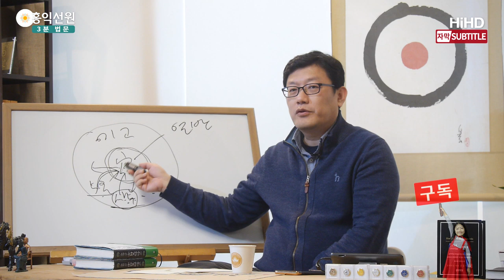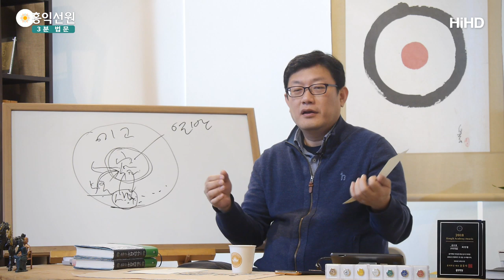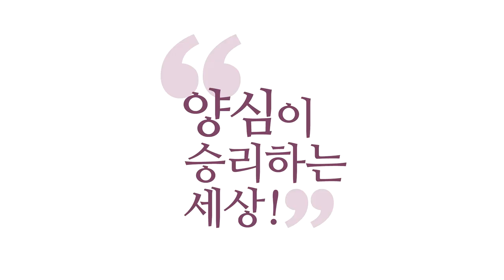[3분 법문] 색즉시공 공즉시색의 이해 _홍익선원.윤홍식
(190123 수낮대담) 반야부 600부, 반야부 계통의 경전의 핵심이라고 해서
『반야심경(般若心經)』이거든요.
핵심 서머리인데, 거기에 뭐라고 하냐,
"색(色)이 공(空)이고 공이 색이다."
이 말이 초기불교랑 완전히 궤를 달리하는 말인 거예요, 그러니까.
왜 초기불교는 "색을 떠나서 공으로 가자."
이렇게 얘기하는 것은 맞는데,
"색이 공이요, 공이 색이다." 이래 버리면 이건 아니거든요.
가고 오고가 없어요.
그대로 지금 "내 눈에 보이는 색깔이 그대로 공이다."예요.
이게 본래 공이고, 공은 색으로 자신을 표현한다는 거예요.

그래서 많은 분들이 초기불교식 공부를 하면,
'색즉시공(色卽是空)'까지는 어떻게 해석을 합니다.
"색이 사실은 텅 빈 거야." "색이 사실은 실체가 없는 거야."
그런데 '공즉시색(空卽是色)' 그러면 난감해합니다.
"공이 사실은 색이야." 그러면 이게 난감하거든요.
인터넷 뒤져보세요. 뒤의 것은 이해가 안 된다는 질문이
되게 많아요.
앞의 것은 내가 이해하겠는데, 뒤의 것은 모르겠다.
이건 모르죠. 이건 법공(法空)을 알아야만 알 수 있는 거지요.

"일체가 참나의 신비다."라는 우리 법공의 진리를 알아야
지금 내 눈에 보이는 색이 사실은 공인 참나의 작용이요,
공은 공으로 있는 게 아니라, 색을 통해 자신을 드러낸다.
그러면 이 색이 버릴 거예요? 버릴 게 아니지요.
지금 공의 작용을 여러분이 어떻게 버려요?
따라서 초기불교를 날려버리는 겁니다.
"색수상행식(色受想行識)을 떠난다는 헛소리하지 마라."
이거예요. 이건 이대로 공이다.
이대로 공인 줄 알고 사는 게 답이지,
이걸 버리고 말고가 없다는 겁니다.

이거 이해되세요?
『반야심경』에 그런 내용이 있다는 것을 아셨겠어요?
제 『반야심경』을 보고 충격받으신 분 많아요.
절에 와서 몇십 년씩 『반야심경』을 외웠는데,
내가 외운 게 이렇게 불경한 말들이었다니,
석가모니 가르침에 역행하는 가르침이에요.
'색즉시공 공즉시색'은
초기불교의 내용을 아주 비판하는 내용입니다.
부파불교의 내용을 비판하는 내용입니다.
"어딜 가? 지금 여기가 열반인데!" 이 소리를 하는 거예요.

석가모니가 "오온(五蘊)을 버리고 열반으로 들어가자!" 그랬는데,
『반야심경』은 "어딜 갑니까? 여기가 열반인데!"
이렇게 외치는 거예요.
그러니까 주인공이 누구로 나와요?
관자재보살이 등장해가지고,
관세음보살은 열반에 드시지 않은 분이지요?
우주에 영원히 존재하면서 중생을 도와주는 분이지요?
그러니까 핵심 사상을 관세음이 얘기하게 하는 거예요.

관세음이 뭐라고 그래요?
"여기가 열반이야! 어딜 가!"
"여기가 천국이야! 어딜 가!"
『반야심경』을 정확히 이해하셨으면,
지금 여기가 그대로 천국이란 게 느껴지시지 않으면,
『반야심경』을 잘못 읽으신 거예요.
『반야심경』을 열심히 읽고 나서,
"역시 오온을 빨리 버리고 해탈해 저기 열반에 가야 되는데."
하시면 잘못 읽으신 겁니다.

여기가 열반이란 것을 아는 게 『반야심경』에서는
그게 피안으로 건너가는 거예요.
참나의 세계로 건너간다는 것은
'색즉시공 공즉시색'을 그대로 껴안는 거예요.
좀 어렵지요? 그게 저희는 어려울 게 없습니다.
법공의 5번, 6번만 잘 아셔도 거기에 다 들어있어요.
5번이 뭡니까? "일체의 존재는 참나의 신비임을 알라!"
자, 일체는 참나에서 나왔어요.
그러니까 6번, "참나의 현존에 일체를 맡기며 살아가라!"
그러니까 이 소리가 뭐냐?

일체가 참나의 작용이니까,
이 일체를, 오온을 별개로 다루지 말고,
오온도 참나의 작용이라는 것을 알고, 첫 번째.
두 번째, 이런 오온을 다룰 때도
참나한테 맡기면서 다루라는 거예요.
내 힘으로 다루려고, 이걸 별개로 보고 다루지 말고,.
이 책 하나도 참나의 작용으로 알고 다루라는 거예요,
참나한테 맡겨가면서.
깨어서 참나한테 맡기면서,
"이것 또한 참나의 작용인 것을 압니다." 하는 마음으로
이걸 다루라는 겁니다. 완전히 다른 삶이지요!